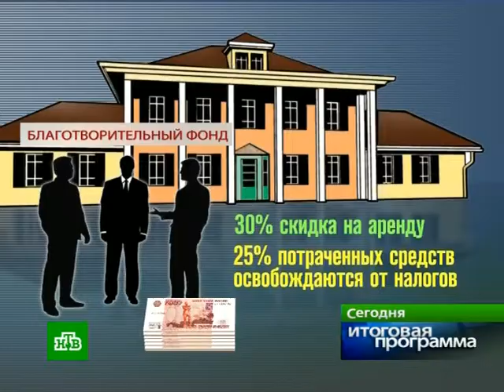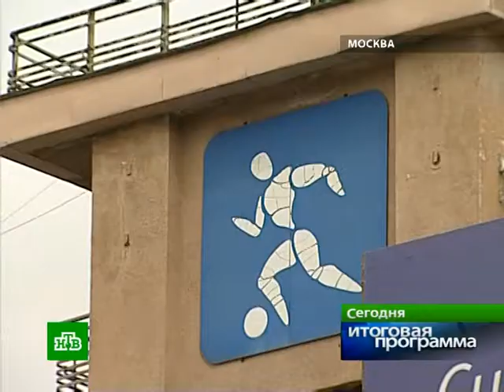04 22 12 istoricheskoe nasledie itogi ntv